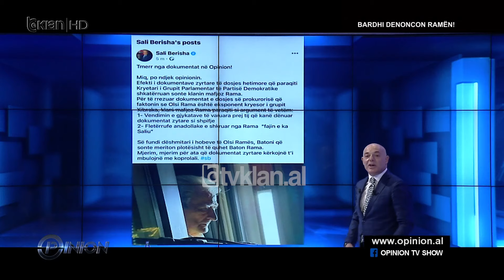“Më ço në gjykatë... Ik! Ik!” Sherri Haxhiu-Bardhi, mbyllet me debate të forta Opinion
Ditën e mërkurë të javës së kaluar, thuajse një javë më parë Gazment Bardhi i ftuar në studion e emisionit Opinion, për çështjen e marrëveshjes midis partisë demokratike dhe partisë socialiste deklaroi që kishte mbetur pezull një gjë, të cilën e kishim diskutuar që do e sillte si denoncim në emisionin Opinion që në muajin tetor. Për arsye të zhvillimeve politike, kishte mbetur pezull. Javën e kaluar Bardhi deklaroi që do të vinte për të bërë këtë denoncim në studio, një denoncim sipas tij, për një familjar të kryeministrit Rama. Unë i kërkova që denoncimi të mos vinte drejtpërdrejt në emision, për arsye se gazetarët duhet të ishin të përgatitur me faktet, kështu që sot është bërë një konferencë shtypi me pikat kryesore që të ftuarit në studio të ishin të përgatitur për të ballafaquar me pyetje-përgjigje atë. Në emisionin e sotëm, Bardhi do të jetë për një orë e  35 minuta pa ndërprerje me hapesirë publicitare , në denoncimin e tij që është bërë publik sot rreth orës 13 e 30 në selinë e partisë demokratike e do të vijojë në një panel me 4 gazetarë.